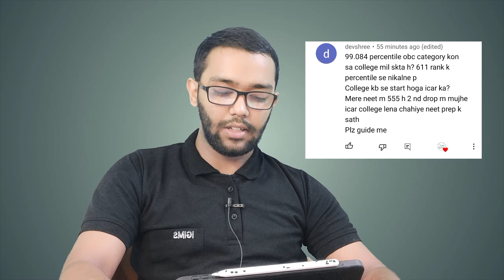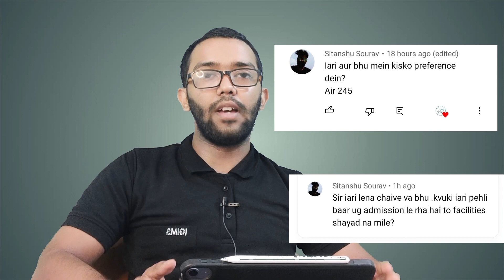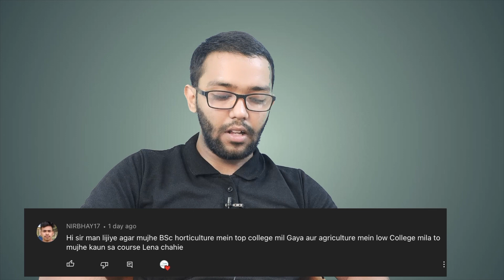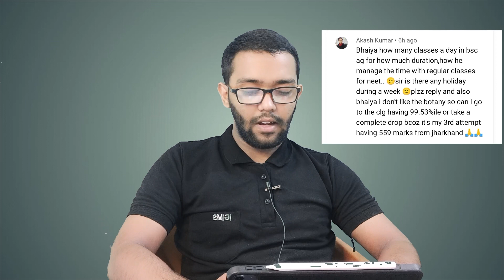IARI vs BHU | FAQs and Queries solved ICAR & Partial or Full Drop for NEET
ICAR latest update and solving doubts related to ICAR counselling. Also talked about partial or full drop for NEET and compared IARI with BHU.

ICAR Paid Counselling:-

Total seats - 10+5 (limited seats)
Total charge - 499/- (non - refundable)
UPI ID - r.priyanshu19@okaxis
Google form for Paid ICAR counselling :

Steps to enroll in Paid counselling programme:
1. Fill the above Google form.
2. Attach payment confirmation screenshot.
3. We will connect you on Whatsapp.